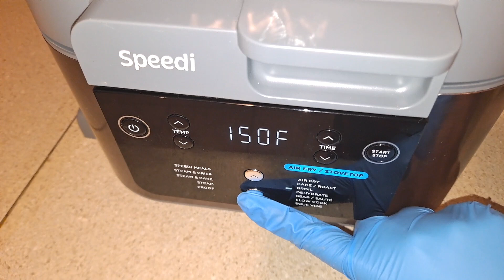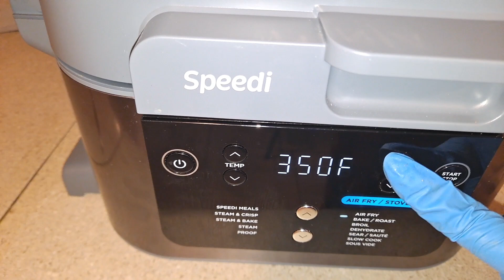CANDIED SWEET POTATOS IN THE NINJA SPEEDI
Quick Candied Sweet Potatos using the Ninja Speedi. Soul Food Recipes.